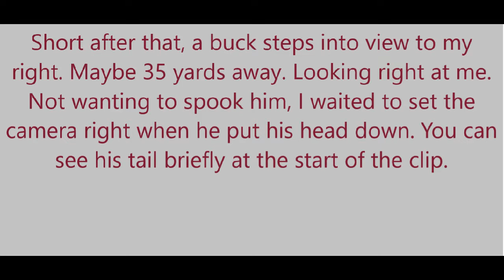Thanksgiving weekend hunt Day 2: My best buck to date!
Day 2 brought cold mornings and perfect evenings. Wish I could have filmed more of the buck but he played me with all of his turns and misleads! But that's the way it goes sometimes.